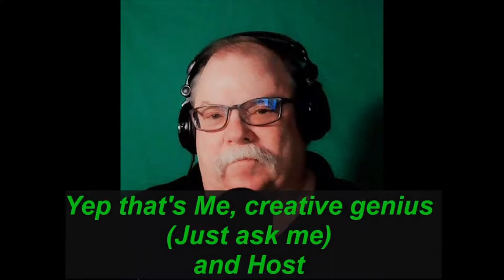Dr. Brian Fisher - Scientist Eat Bugs known as 'Ant Man'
Dr. Brian Fisher is curator of entomology at the California Academy of Sciences and a world-renowned ant expert. Nicknamed the "Ant Man," Fisher has spent three decades documenting the island of Madagascar's beautiful biodiversity. Along the way, he's discovered over 1,000 new ant species. As he witnessed the biodiversity crisis unfold in Madagascar, Fisher began applying traditional insect-eating practices to reduce bushmeat consumption, sustain forest, and improve nutrition of children.